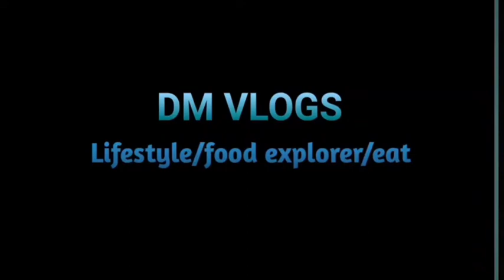Let's see whats on my dressing table || dressing table tour || malayalam || DM VLOGS